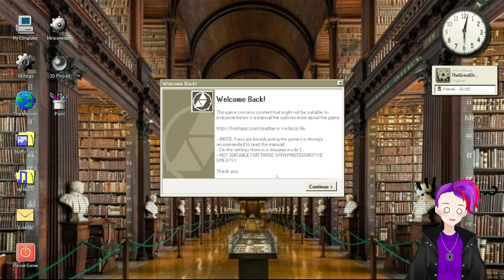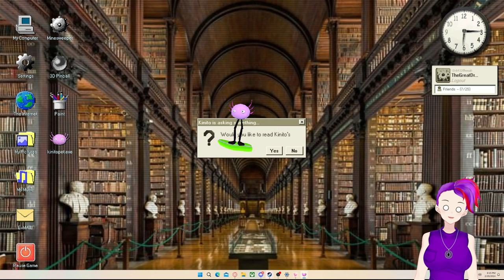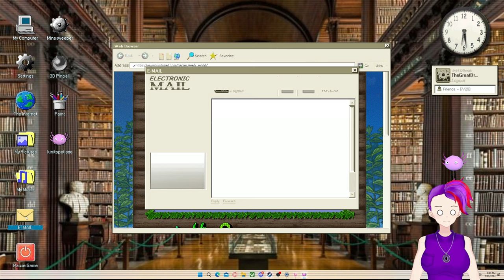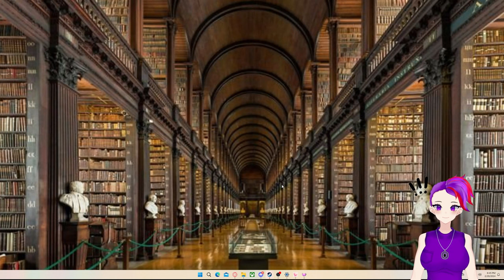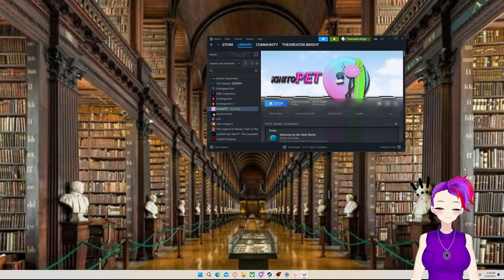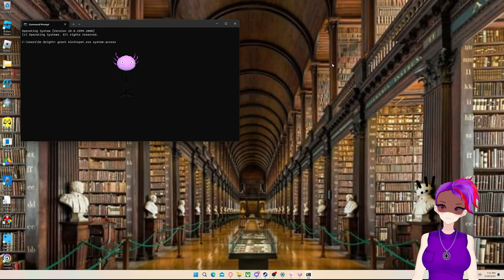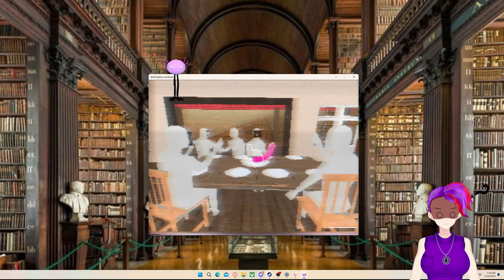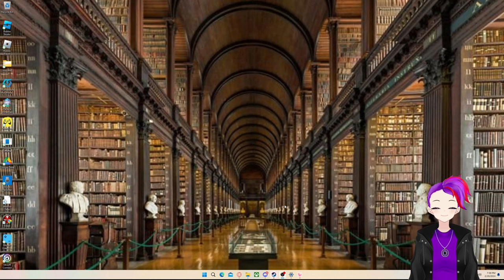Bright Tries Out KinitoPET!!!